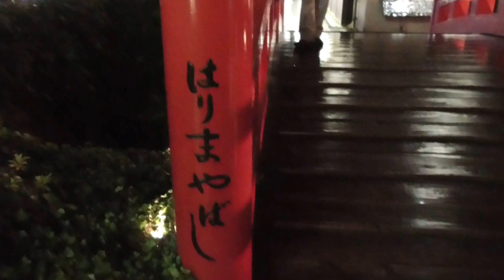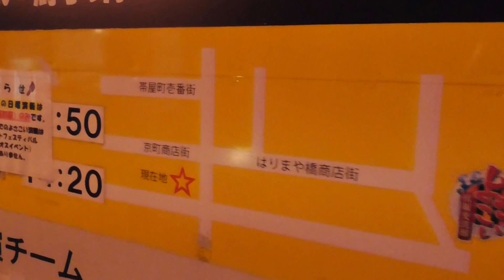00067 高知市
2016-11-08